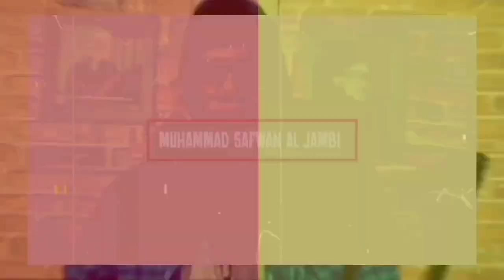FAHAMI INI‼️ - ASWAJA, WAHABI, DLL - APA SUSAH NYA BERSATU DALAM PERBEDAAN